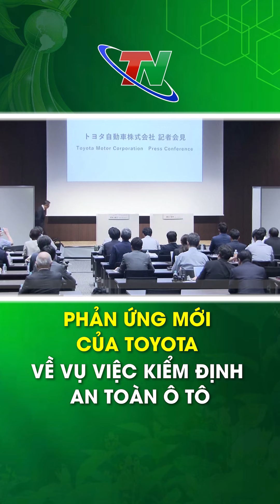Phản ứng mới của Toyota về vụ việc kiểm định an toàn ô tô | Thái Nguyên TV